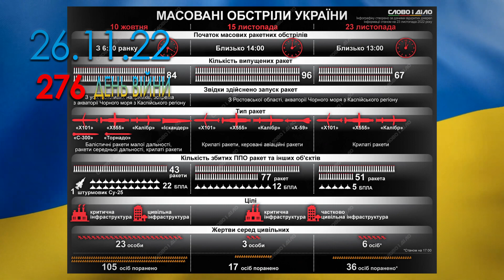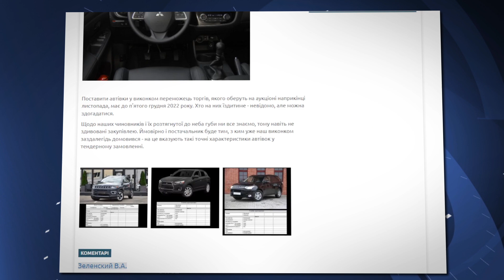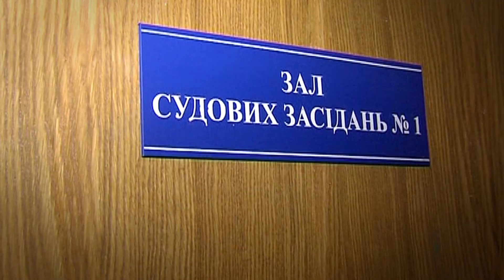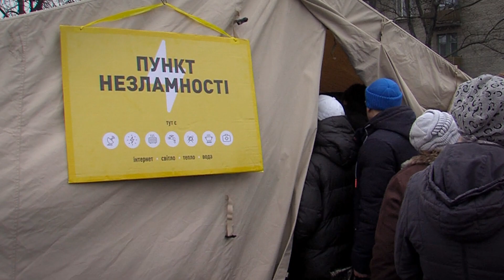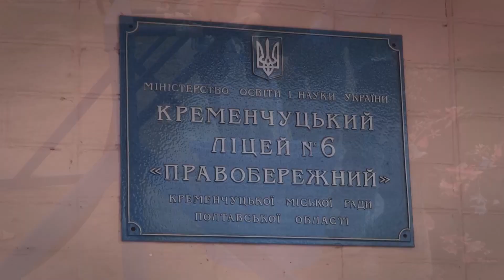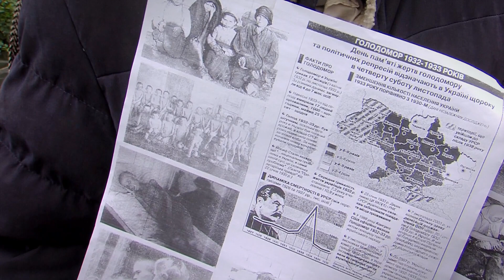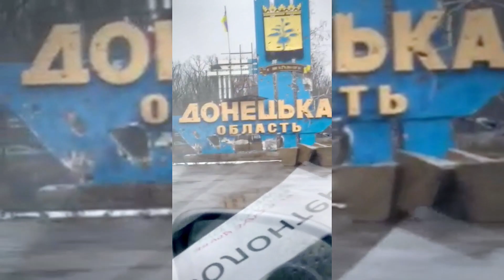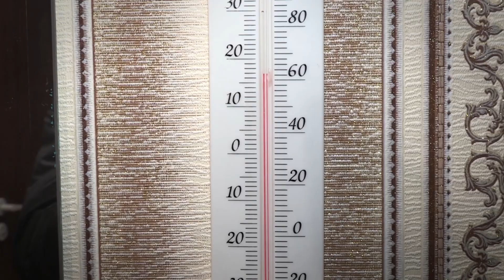День за Днем 26.11.2022